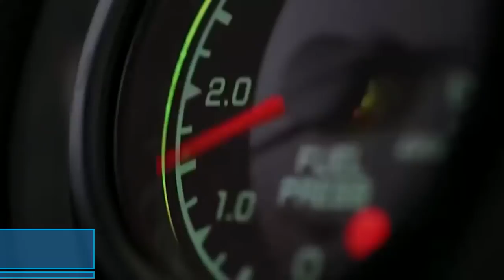Дрифт гонки, музыка Drift race, music